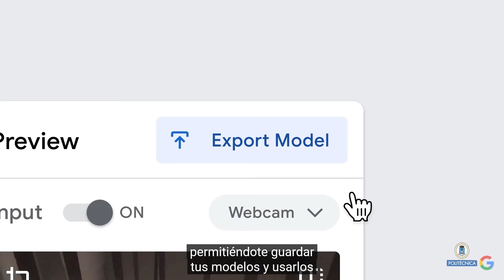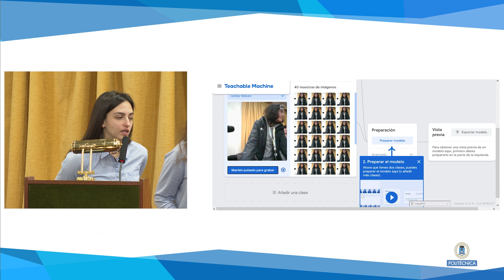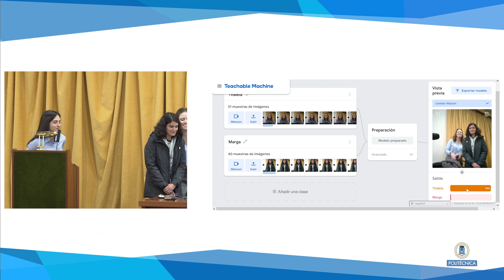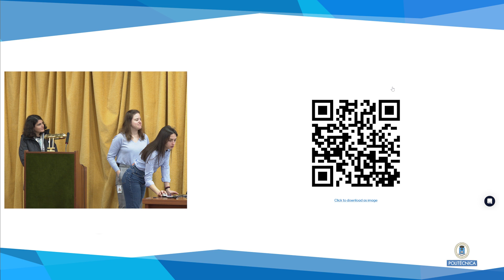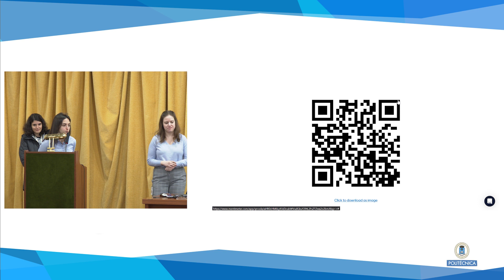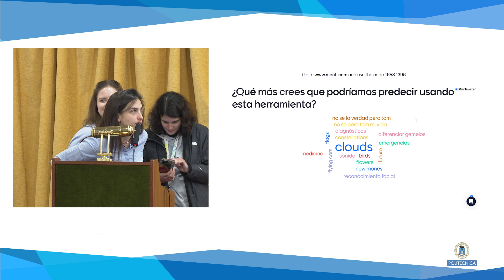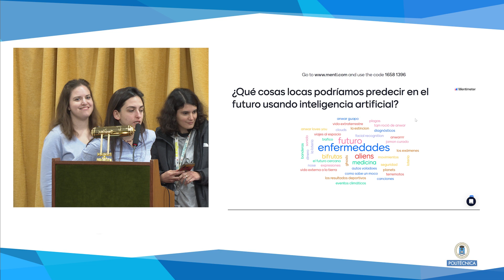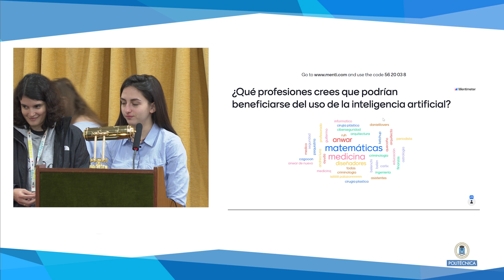Innovando En Femenino. Taller: Jugando con Inteligencia Artificial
"Innovando en femenino: Mujeres en Montegancedo" es un evento que tuvo lugar el 13 de febrero, con motivo del Día Internacional de la Mujer y Niña en la Ciencia. El Campus Científico-Tecnológico de la Universidad Politécnica de Madrid, y de Excelencia Internacional, acoge un evento organizado conjuntamente por los centros: IMDEA Software, CeDInt, E-USOC, CBGP, IDR y CTB, en el que sus investigadoras muestran su trabajo a estudiantes de la E.S.O., jóvenes de entre 14-16 años, a través de ingeniosos talleres, retos, charlas y con un interesante debate.